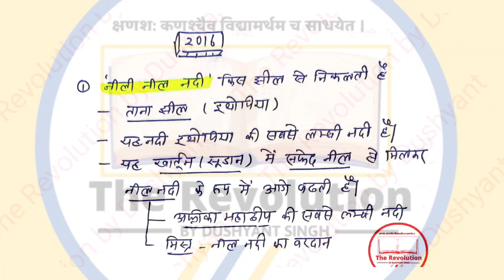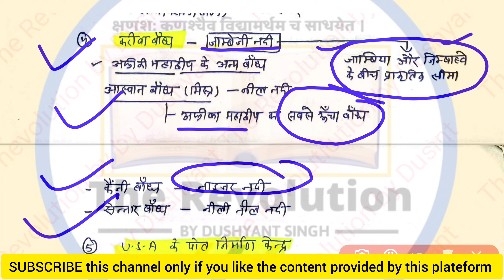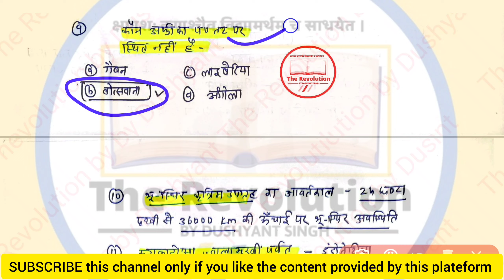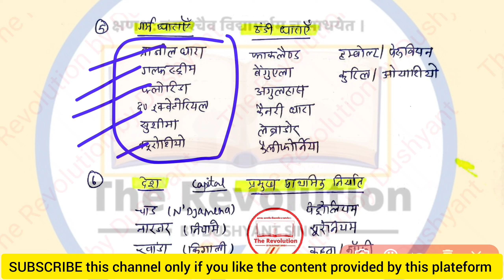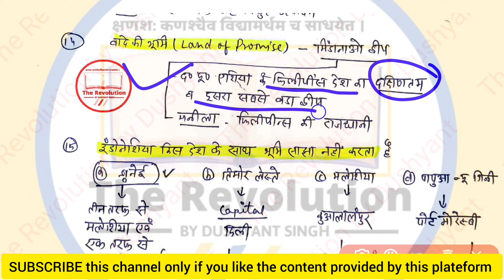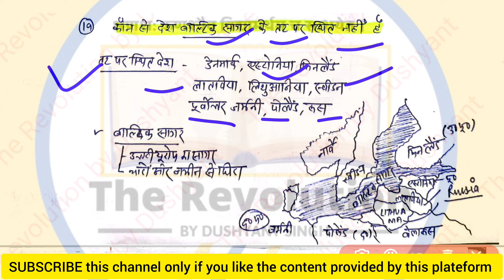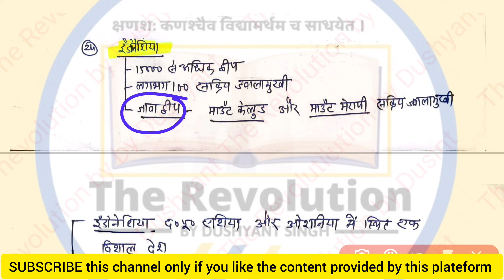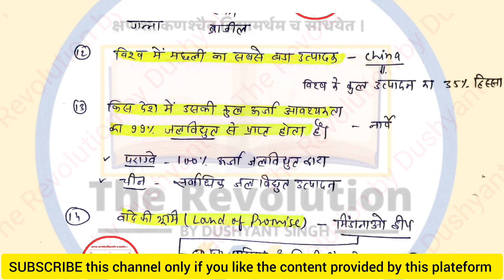RO ARO के लिए विश्व भूगोल के सभी प्रश्नों को जल्दी देखें|यहां से प्रश्न रिपीट होते हैं|RO ARO PYQs